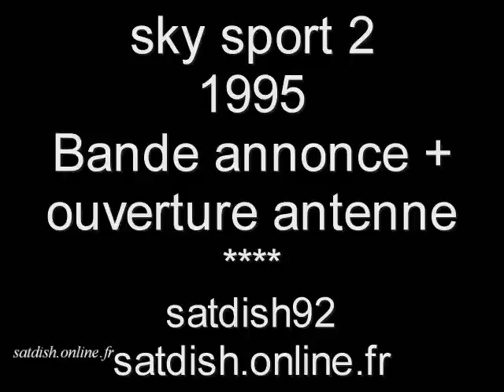Sky Sport 2 - ouverture antenne (opening)